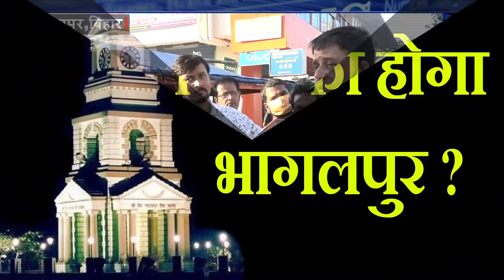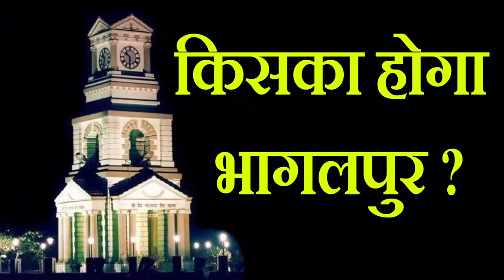चुनावी रोड शो के बाद मुकाबला हुआ दिलचस्प,आखिर किसकी होगी जीत ?